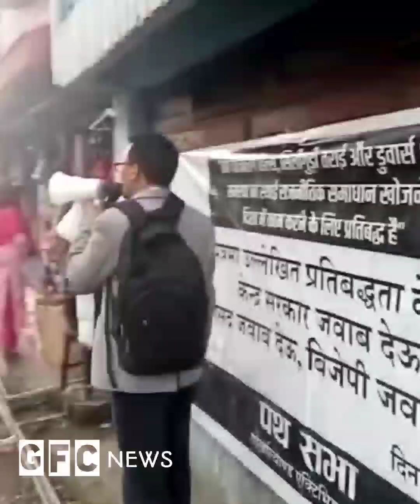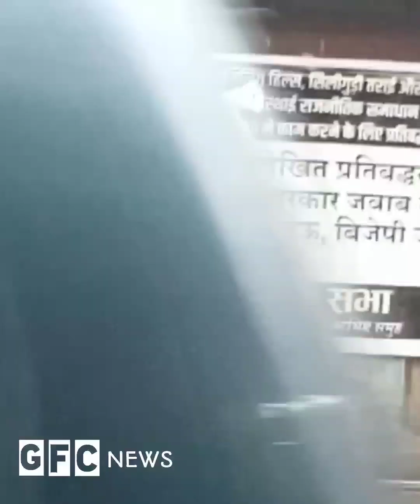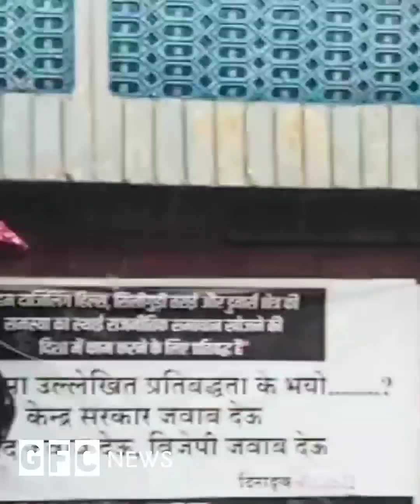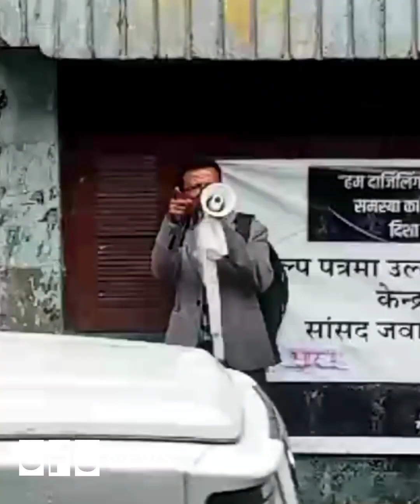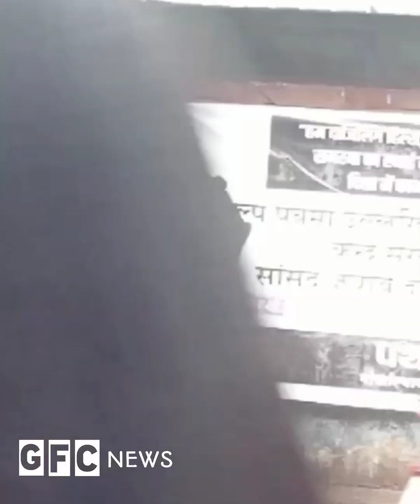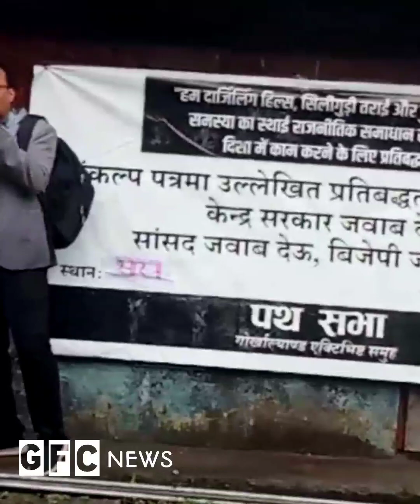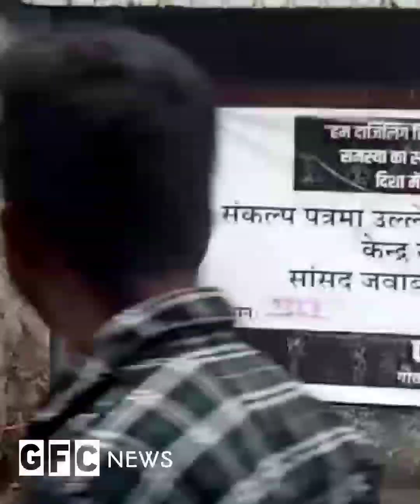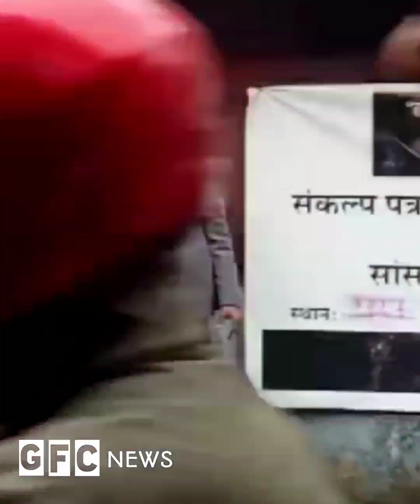आज शहिद मदन तामङको १३ औं पुण्यतिथीआज शहिद मदन तामङको १३ औं पुण्यतिथी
आज शहिद मदन तामङको १३ औं पुण्यतिथीआज शहिद मदन तामङको १३ औं पुण्यतिथी। गोएस अभियन्ताहरु शहिद मदन तामङको शालिगमा श्रद्धासुमन अर्पण गरेर हामी सौरेनी तर्फ पथसभाको निम्ति लाग्यौं। सौरेनीमा आज पानी झरि हावा बतासमा पनि पथसभा निरन्तर रह्यो। गोर्खाल्याण्डको पथ सभा भने पछि सौरेनी बजारका आम मानिसहरु पानी झरिमा पनि नडगमगाई बसेर सुने अनि संवाद पनि गरे। प्रत्येक पथसभामा हामी उत्साहित हुंदै फर्कि रहेका छौं । आजको पथसभामा पनि हामी धेरै उर्जा लिएर फर्कियौं। यसरी नै हामी प्रत्येक गाऊं बजार  पुग्नेछौं। संवाद गर्नेछौं अनि भारतिय जनता पार्टीलाई २०२४ भित्रमा सर्व भारतिय गोर्खाहरुको गोर्खाल्याण्ड बारे निर्णय लिईन चाप दिन छौं। जय गोर्खा जय गोर्खाल्याण्ड - किशोर प्रधान